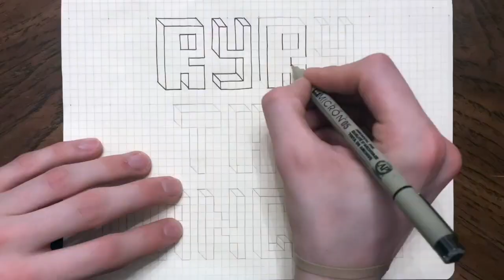Dancing to Lil Lotus ~ Never Felt Better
Thank you everyone for the support! Every bit helps!